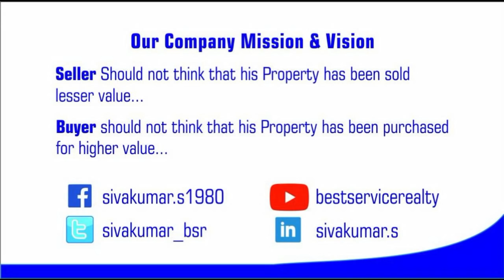எங்கள் நிறுவனத்துடன் இணைந்து பணிபுரிய வாய்ப்பு - Sivakumar - Best Service Realty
Best Service Realty, Chennai
Business pannalam.com's 6th business meet @ Chennai - May 27, 2018